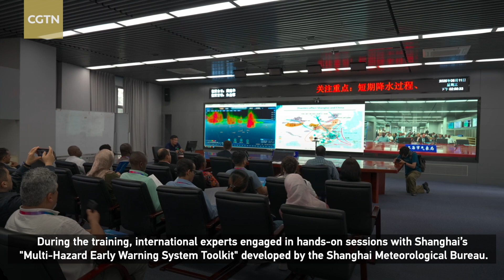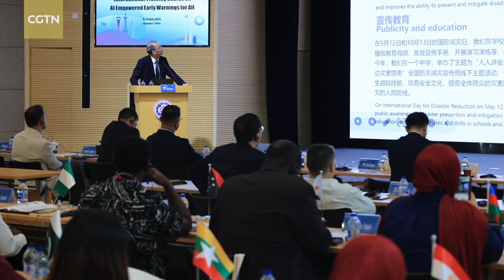Shanghai trains international experts in AI-powered early warning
The International Training Course on AI-Empowered Early Warning for All concluded yesterday in Shanghai. Meteorological experts from 21 countries and regions—including Jordan, Chad and Mauritius—participated in a week-long training program focused on leveraging artificial intelligence for early warning amid increasing extreme weather events.